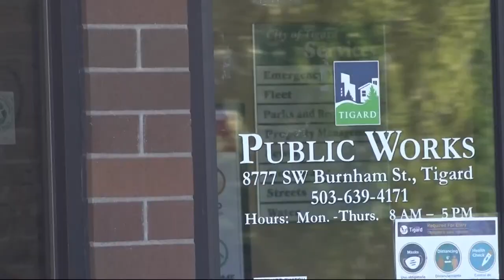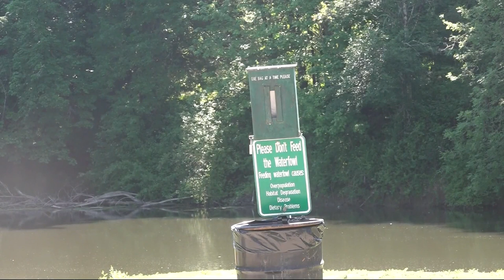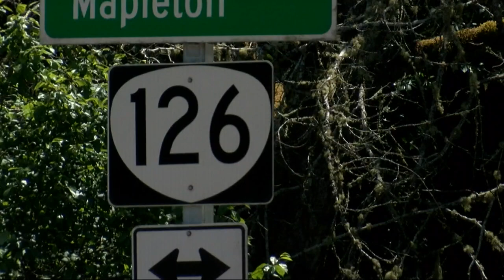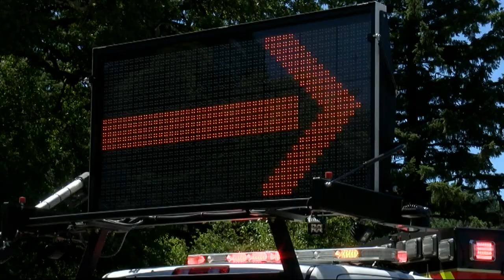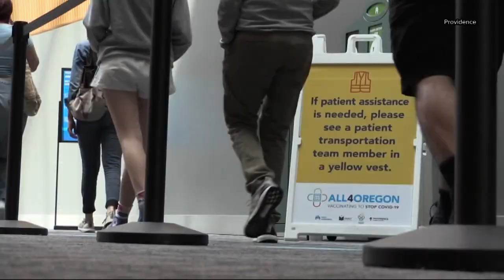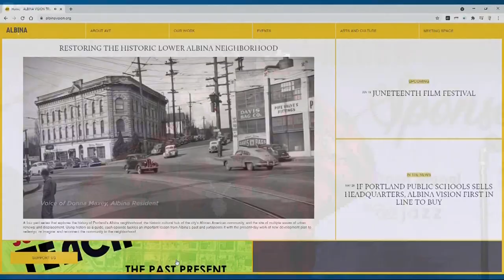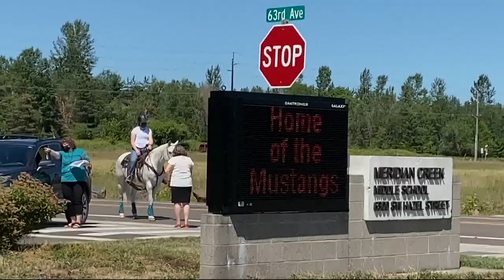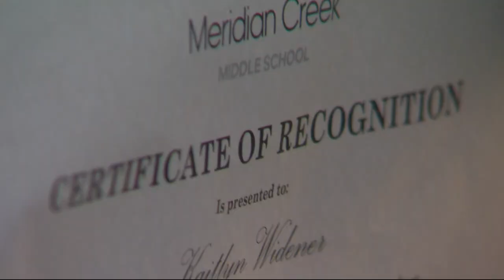Top Stories: 11 p.m. 6-18-21